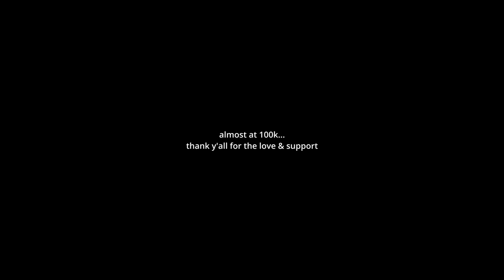Mini Hoop YDN Playoffs GAME 1 to 100 points got DESTRUCTIVE